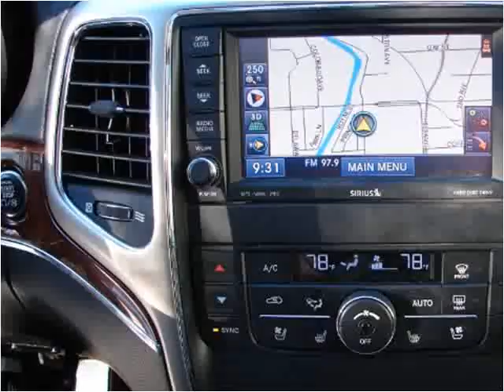2011 Jeep Grand Cherokee Used Cars LONGMONT CO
This 2011 Jeep Grand Cherokee is available from Internet Auto Broker.